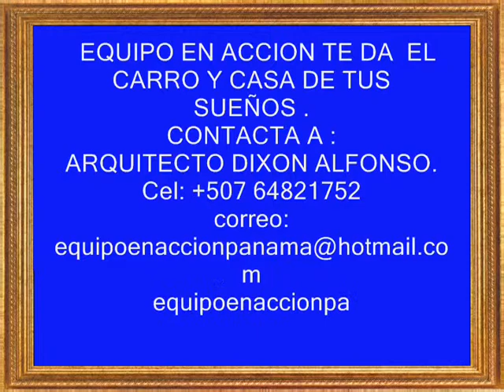MULTIACCION-LO MEJOR PARA EL CANSANCIO!!!!!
esta señora DE 74 años; no tenia ganas de hacer nada y su hija le dijo pero mamá pruebe este producto y ahora hace pan y los vende se levanta a las 2:00 am para amazar la arina los ornea y  los vende.